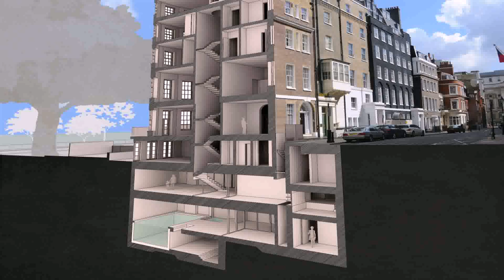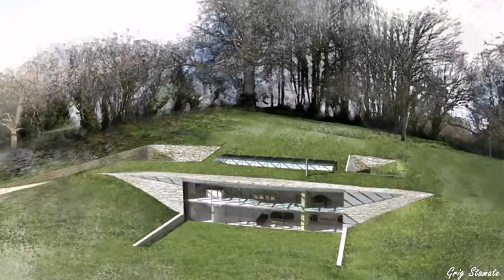Grand Designs Underground House London 2013 (see description)